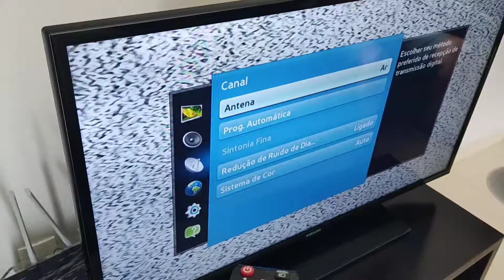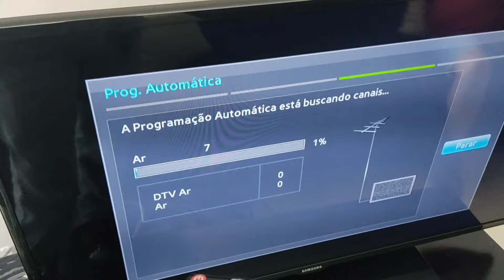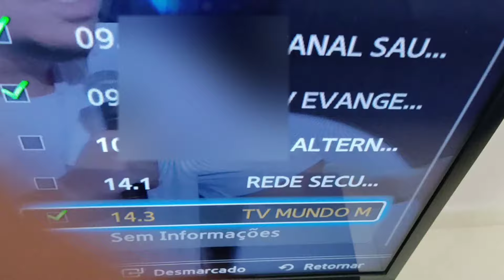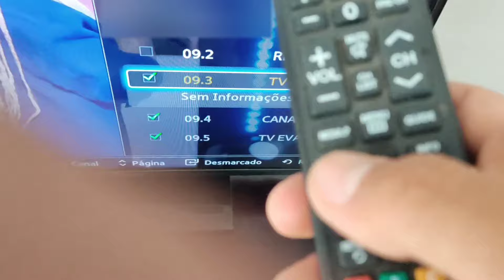TV Samsung Sintonizar Band, SBT, Globo, Record Canais ESCONDIDOS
TV Samsung não encontra os canais digitais não aparece todos canais
como procurar canal Band na tv samsung
Sua tv digital não encontra os canais Sbt digitais?
como aparecer todos canais tv Samsung
sintonizar canal digital Globo na tv samsung
como sintonizar tv samsung
tv digital Samsung
Siga estes passos:
como colocar canal na tv samsung
após buscar os canais a tv Samsung
não aparece todos canais na lista
como sintonizar canal digital na tv samsung
o botão inicial é Guide
acertei relógio hora e data
vá em Guide e escolha o canal
que não aparece na lista
em seguida vá em menu
canal
editar canais
setinha pro lado todos os canais
marque a caixinha dos canais que estão apagados
em seguida clique a opção adicionar
pronto agora todos canais estão aparecendo
Tv Samsung digital na fibra da elonet

TV SAMSUNG
como sintonizar canal digital tv samsung não aparece todos canais
como sintonizar sinal digital
e após sintonizar tv Samsung não aparece todos canais
passo a passo completo
se inscreve aí pra aprender mais sobre tv digital
com a chegada do 5g no Brasil e fim da parabólica a alternativa é a tv digital elo.net
siga os passos
após sintonizar a tv Samsung
vá em medial
canal
aperte o tools
em seguida o menu secreto aparecerá
clique em editar canal mais em baixo no menu
em seguida setinha pro lado todos canais
marque a caixinha com v verde todos canais
que estão apagados
em seguida pressione tools
adicionar canais
e pronto já tá sintonizado todos canais
agora aprece na lista todos canais
tv sansung
Tv Samsung

TV SAMSUNG
com a chegada do 5g no Brasil e fim da parabólica a alternativa é a tv digital.
siga os passos
vá em medial
canal
aperte o tools
que estão apagados
adicionar canais
tv sansung